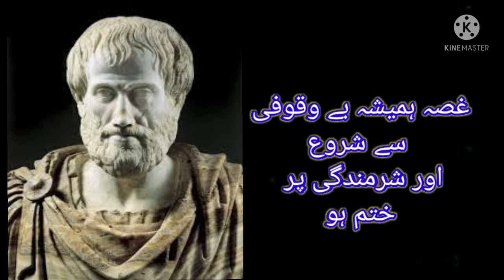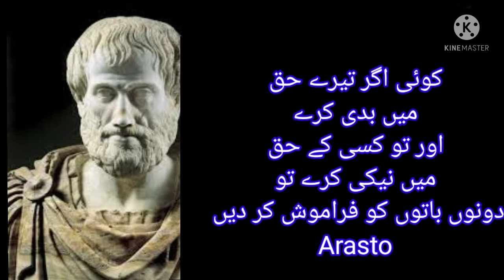Arasto Motivational quotes in urdu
Philospher Arasto Motivational queots in urdu